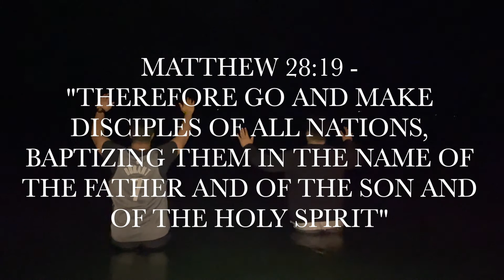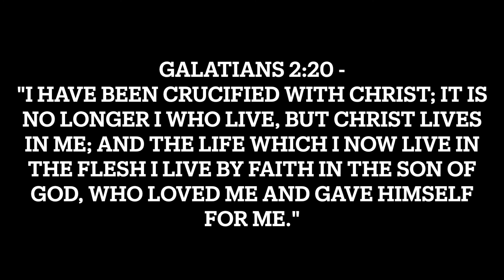Baptism of SIOSAIA MANU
Baptism of Siosaia Manu 9/08/21 JJM NZ